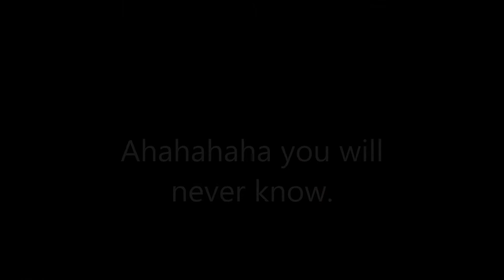Plaza Karts GamePlay | Who Wins?!?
★He creates free intros for anyone with 100 subs I highly recommend him.

★ Leave comments as if I see one that needs it I will always respond.
★ Have suggestions for my channel, profile, or anything else revolving around me?
★ Want to play with me? Send a message I will play with as many people as I can.